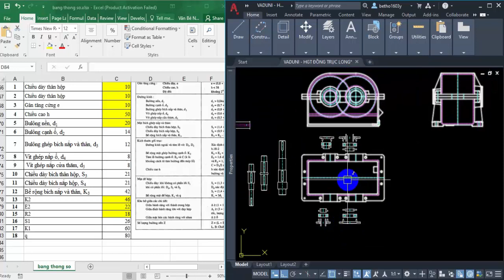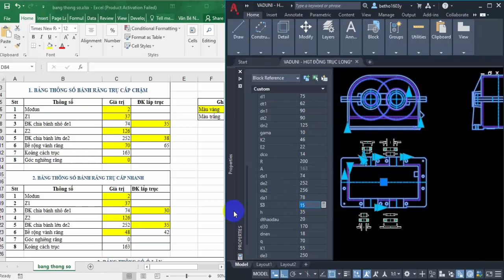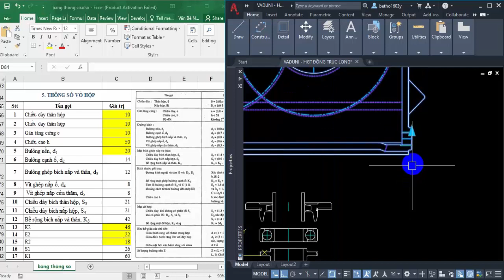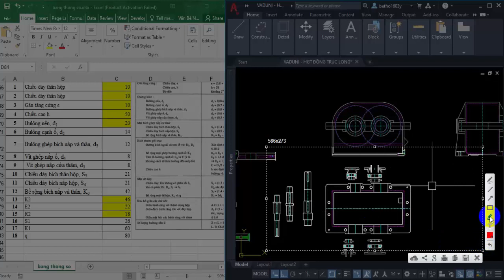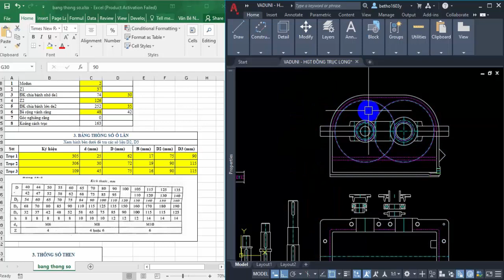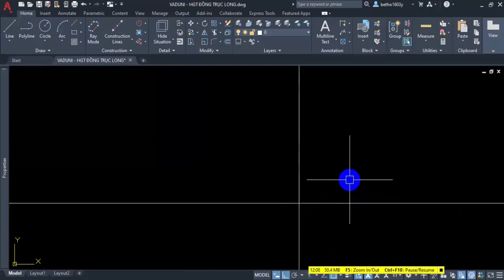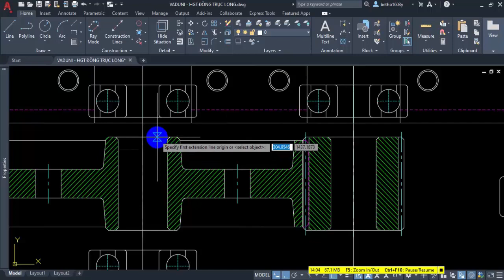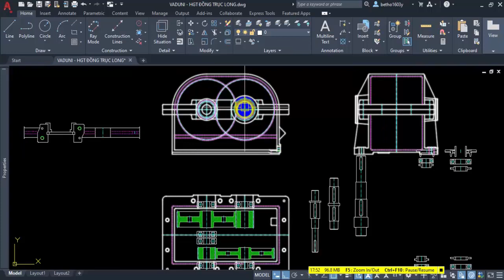Hướng dẫn vẽ Hộp Giảm Tốc 2 cấp đồng trục bằng AutoCAD | VADUNI – Bước 3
Chào mừng bạn đến với chuỗi video Quy trình vẽ Hộp Giảm Tốc 2 cấp đồng trục bằng AutoCAD tại VADUNI.vn
Trong khóa học này VADUNI sẽ chia sẻ đến bạn cách vẽ hộp giảm tốc 2 cấp đồng trục bằng AutoCAD cực kỳ nhanh với bộ công cụ vẽ hộp hộp giảm tốc 5.0 do chính VADUNI tạo ra. Bộ công cụ vẽ hộp giảm tốc này sẽ giúp bạn vẽ hộp giảm tốc bằng AutoCAD trong vòng 1 ngày nếu như bạn sử dụng thành thạo AutoCAD.
Bên cạnh đó trong chuỗi video này, VADUNI cũng chia sẽ cho bạn từng bước 1 để bạ có thể vẽ được hộp giảm tốc khi bạn chưa biết gì về nó.
Việc vẽ hộp giảm tốc 2 cấp đồng trục sẽ trở nên vô cùng dễ dàng nếu như bạn sở hữu công cụ này.
Vậy bộ công cụ vẽ hộp giảm tốc này là gì?
Cùng đón xem các bạn nha!

3.

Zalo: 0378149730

Đến với kênh VADUNI  bạn sẽ được chia sẽ:

1. Kỹ năng tự học các phần mềm chuyên ngành cơ khí

2. Kinh nghiệm tự học Autocad và Inventor nhanh nhất cho người mới bắt đầu

3. Chia sẽ kiến thức Autocad từ cơ bản đến nâng cao nhất

4. Chia sẽ kinh nghiệm khai triển hình gò cho người đi làm